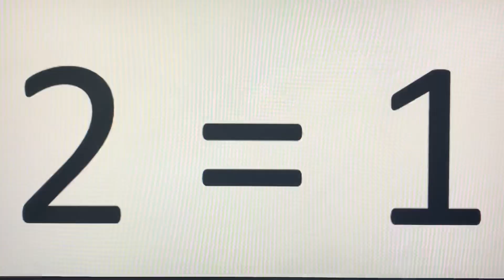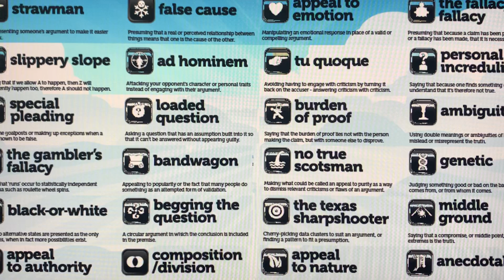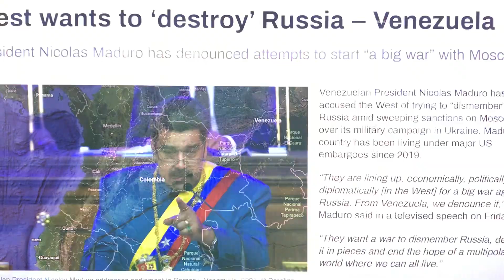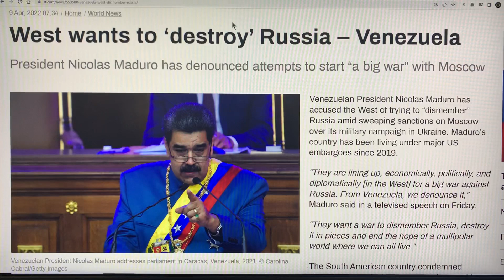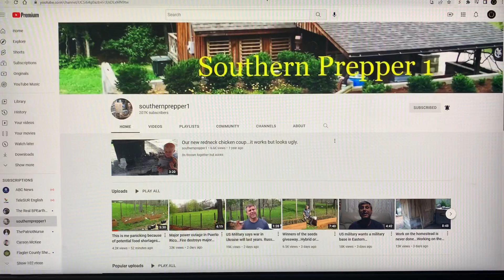US MILITARY THWARTS *MAJOR ATTACK ON US SOIL(!)BIDEN ADMINISTRATION KEEPS EMBARASSING DETAILS HIDDEN